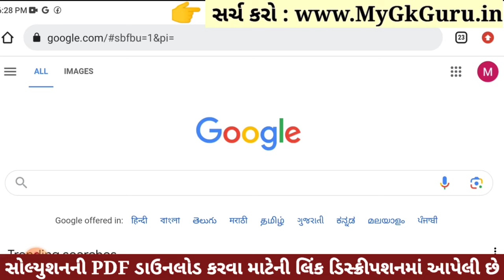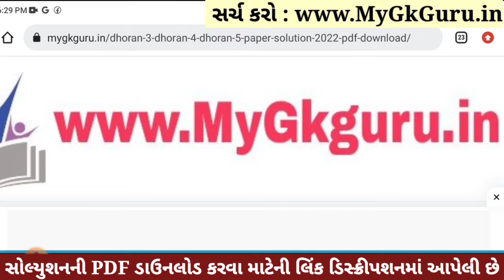Dhoran 5 Paryavaran Paper Solution 2023 STD 5, Std 5 Paryavaran Paper Solution 2023 40 Marks 1/11/23